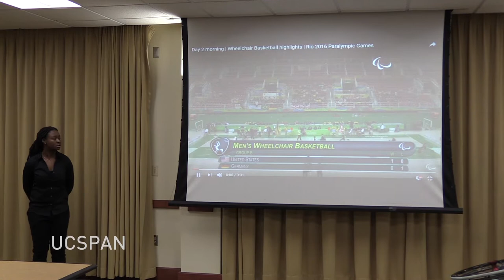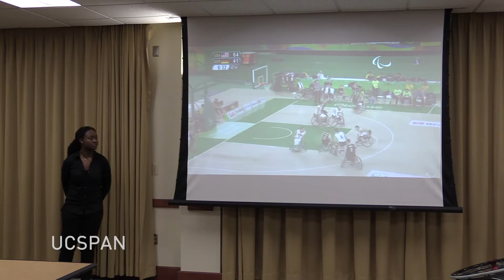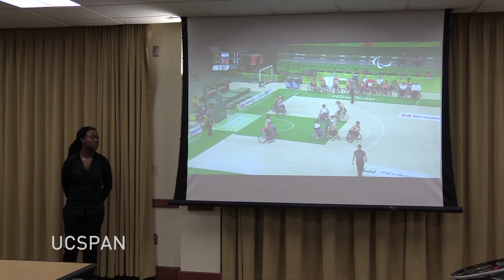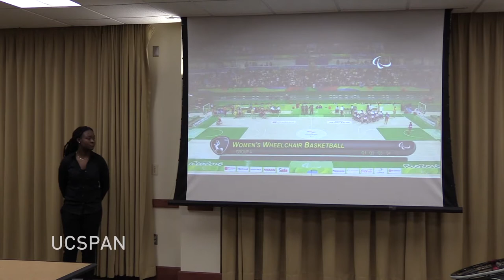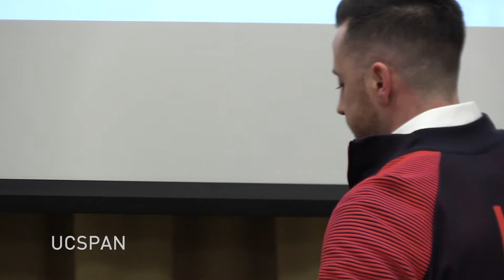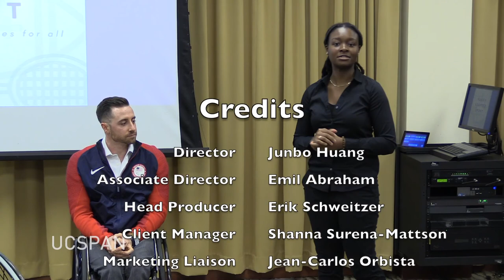Steve Serio at UConn - February 8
Steve Serio is a USA Men’s National Wheelchair Basketball Team gold medalist who also won the ESPY Award for Best Male Athlete with a Disability at the 25th Annual ESPY Awards on ABC! He’s here to share his story and words of encouragement!

Hosted by Husky Adapted